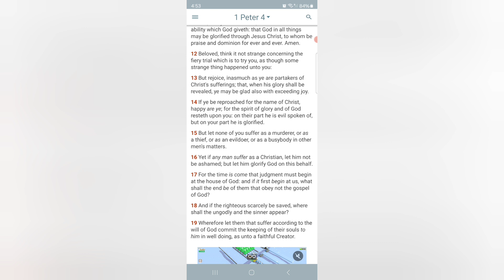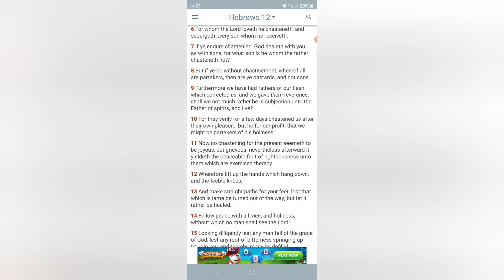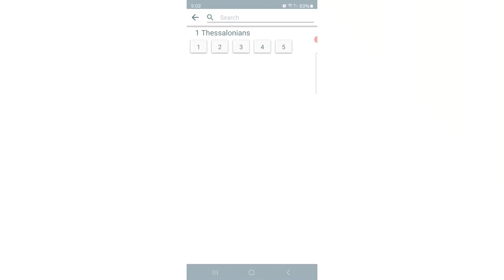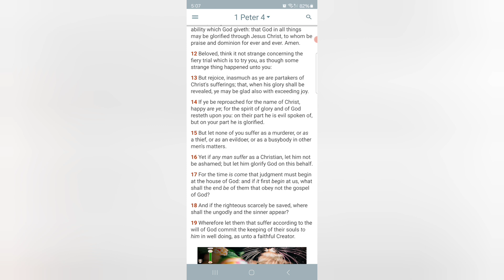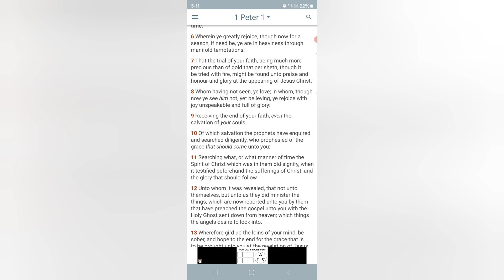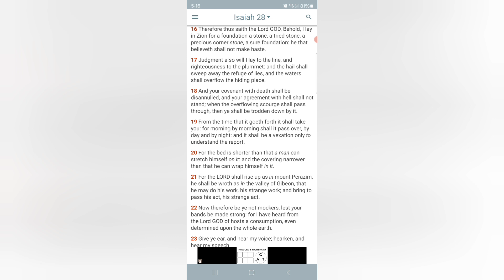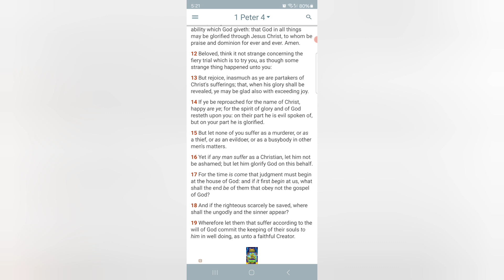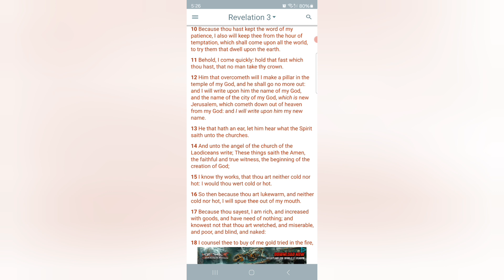Chase the bag or the Crown? What you want?